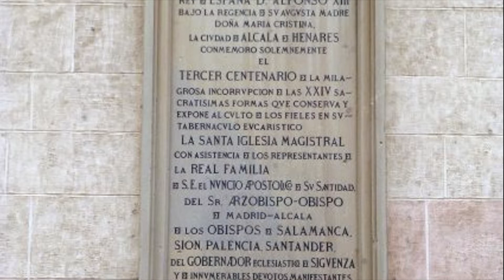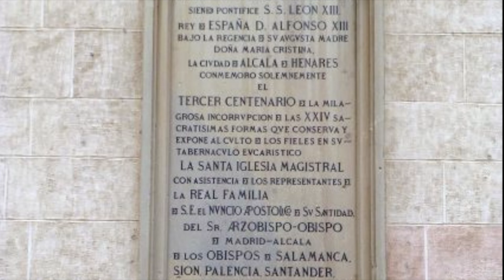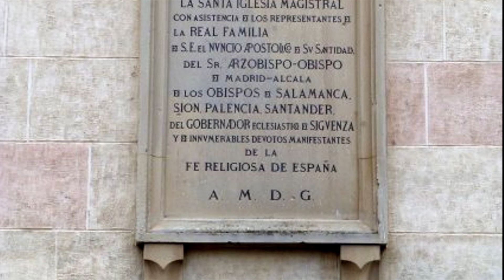Santas Formas de Alcalá (milagro eucarístico) 2. Versión larga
Aunque el texto de Por J. C. Canalda empieza hablando de una tradición perdida, como muestran las imágenes ha sido restaurada en 2012, aunque obviamente sin las Formas del milagro original.